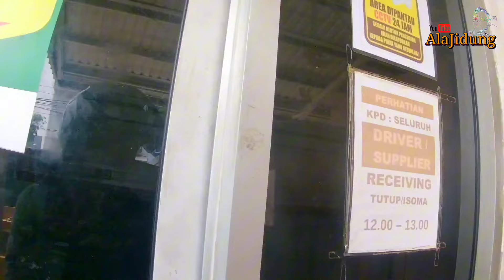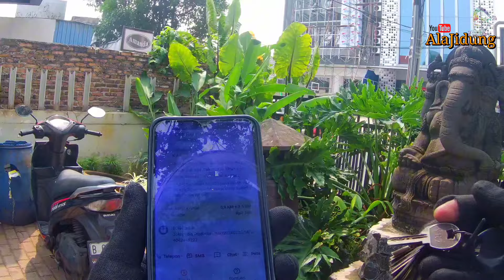Ternyata‼️KAI itu bukan Kerata Api Indonesia, tapi tempat pijat